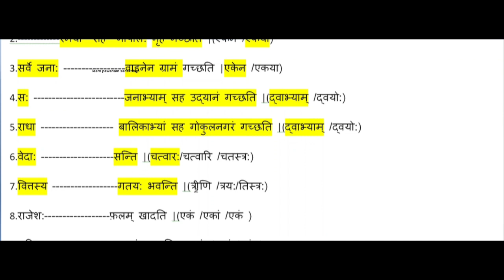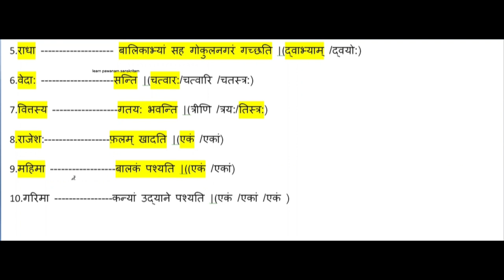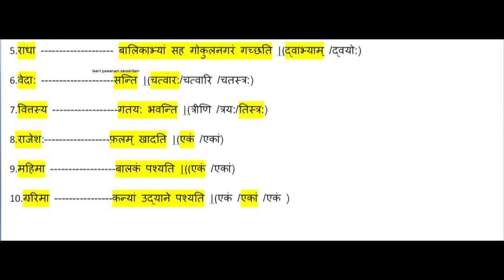संख्यावाचक शब्दों का क्रमश: ज्ञान -4